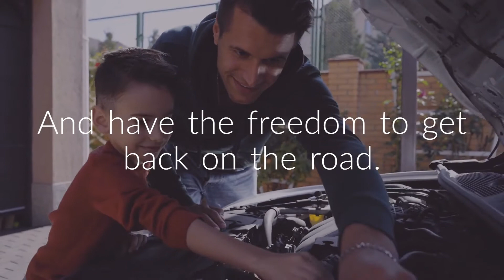Cheap Car Insurance Fort Worth TX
Cheap Auto Insurance in Fort Worth Texas